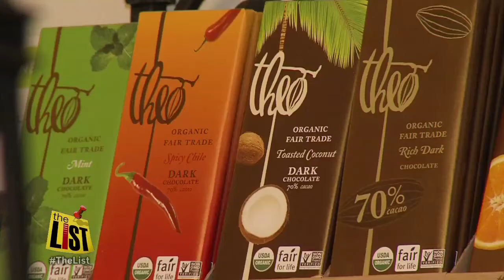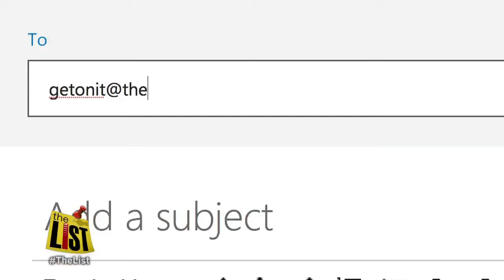Hotel Monaco 'Santa Paws' Pet Adoption Program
Looks like Santa may be trading in his reindeer for several dogs from the Baltimore Animal Rescue and Care Shelter (BARCS). The Santa Paws program helps shelter dogs find homes when you take a picture with Santa Claus. Plus Hampden's Ma Petite Shoe shop matches chocolate and trendy shoes.